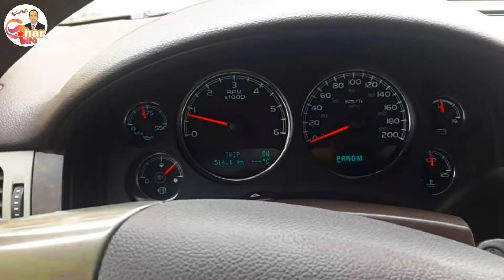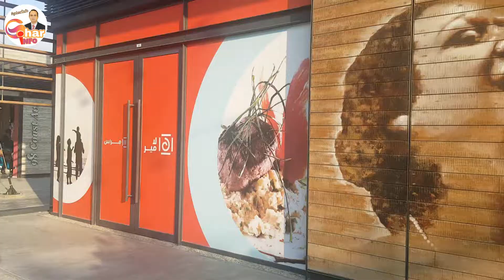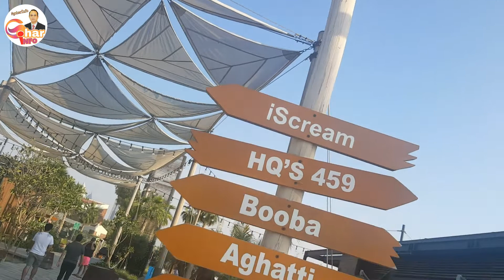la mer beach dubai 2020 urdu/Hindi, English, Tagalog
Hello everyone
i am muhammad abubakar gohar
 ! I'm Dubai Based Pakistani Youtuber . I make Vlogs in Urdu/Hindi . Mostly I made travel Vlogs and I also make Technology , Internet , social media , mobile application  and Software's.